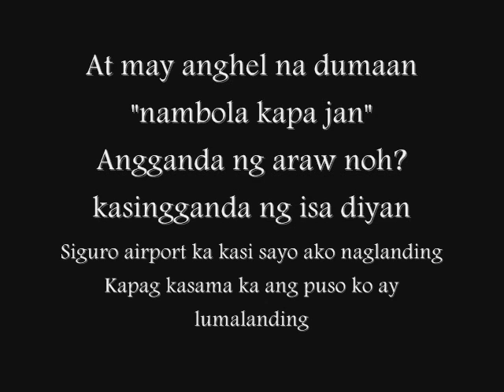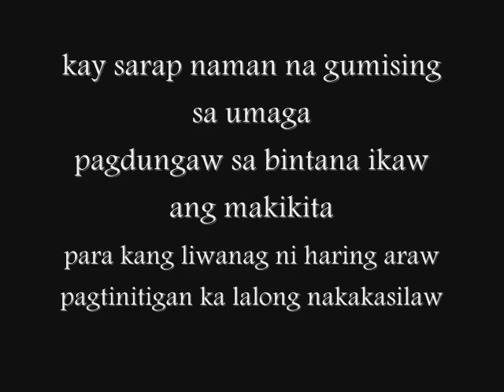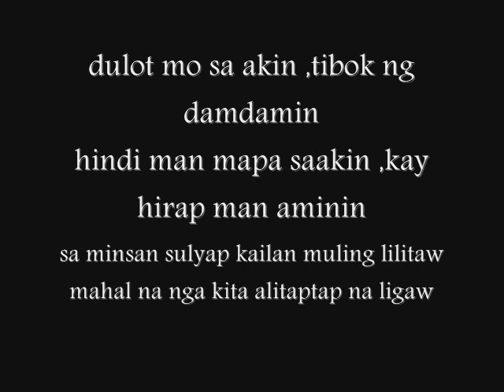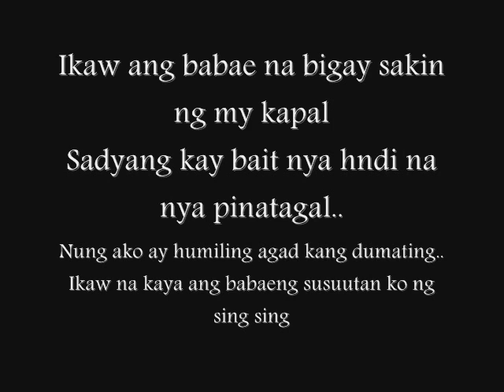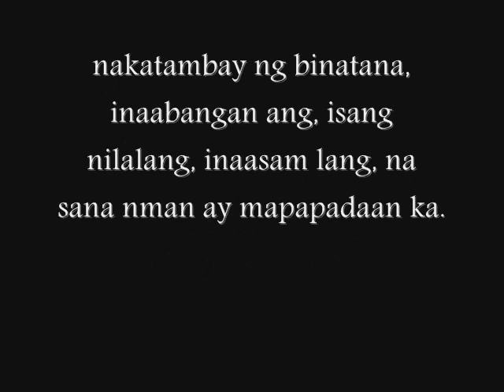Kwatrongsulok ft. Tahjack(Chasermyc) - GUD A.M.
Kheiylee Spongebogz 7thsign Tahjack Whennel G
Chasermyc Kwatrongsulok Ikalawang Kolaborasyon :)
SUPPORT PINOY RAP SA ROMA :)